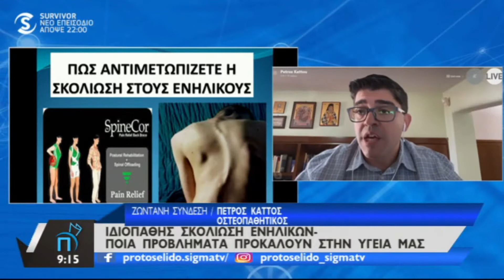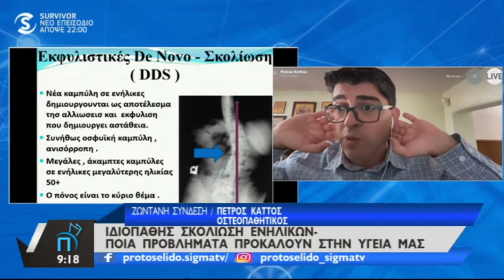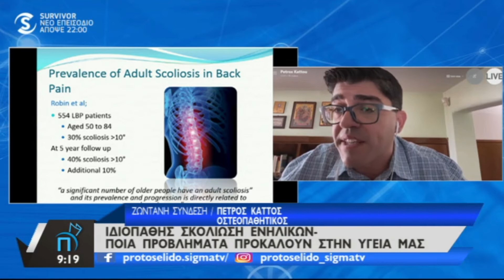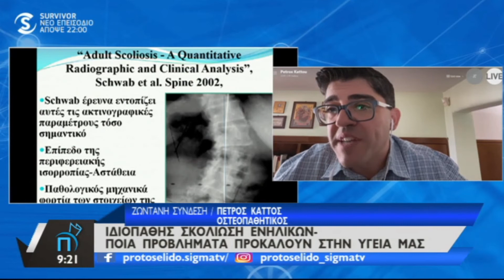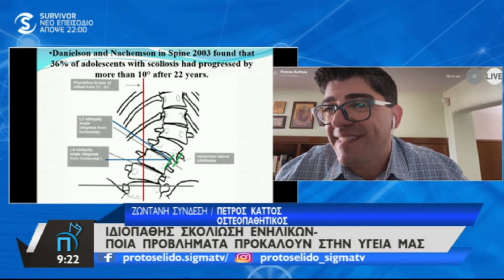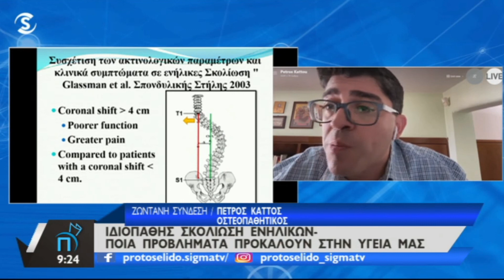Ιδιοπαθής σκολίωση ενηλίκων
Ο Δρ Οστεπαθητικής Πέτρος Κάττου στο Πρωτοσέλιδο 5/5/2021